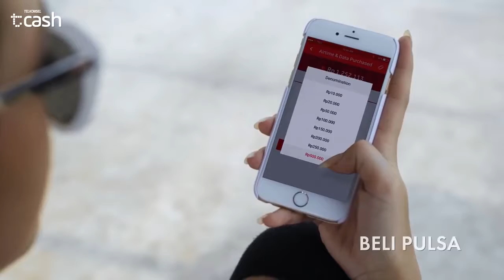11 02 Pake TCASH Semua Gampang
pakeTCASH semua jadi mudah!
Mulai dari beli pulsa dan data, berbagi uang, bayar merchant, bayar tagihan, beli voucher games, beli token listrik hingga berbagai kebutuhan sehari-hari bisa kamu lakukan dengan TCASH
Tinggalkan semua keribetan dan mulai hidup kamu pakeTCASH sekarang!
Download TCASH Wallet sekarang di app store atau play store smartphone kamu